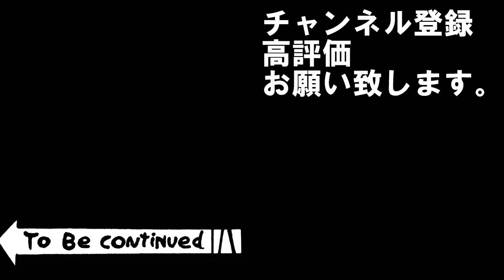#2【三国志14PK】🔱荊州争奪戦